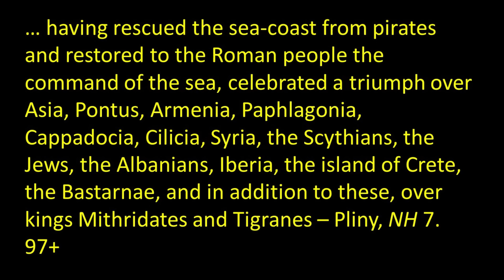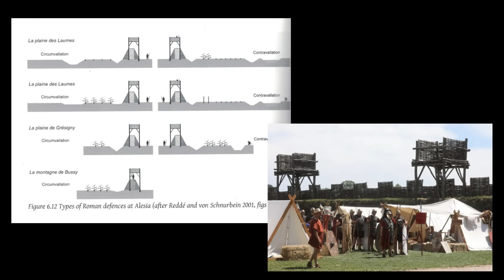The First Triumvirate - The Conquered and the Proud 10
This time we take a look at the Fifties BC, the formation of the first triumvirate, Caesar's consulship, Clodius and Milo's organised violence, Caesar in Gaul, Crassus in Syria and Parthia.  The context is conquest and Roman success abroad with spiralling chaos at home.  A big theme is the build-up to the Civil War and Caesar crossing the Rubicon in January 49 BC.  We end with a quick run through the campaigns of the Civil War.

Primary sources include Caesar's War Commentaries, Cicero's letters and speeches, Plutarch's Lives, Appian's Civil War.